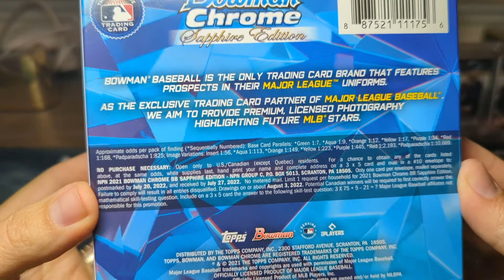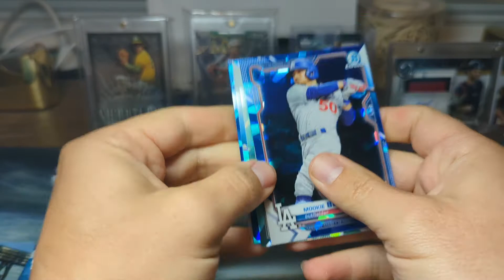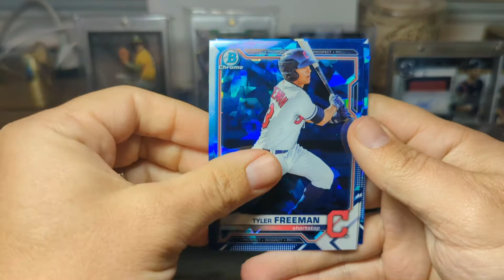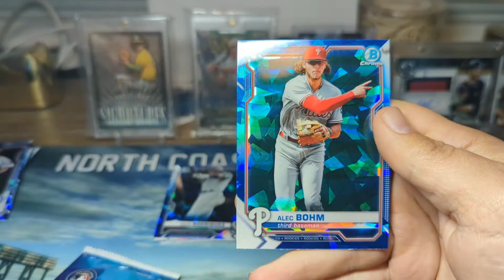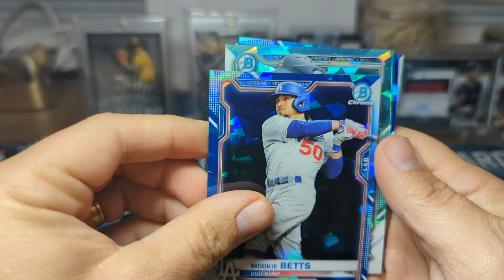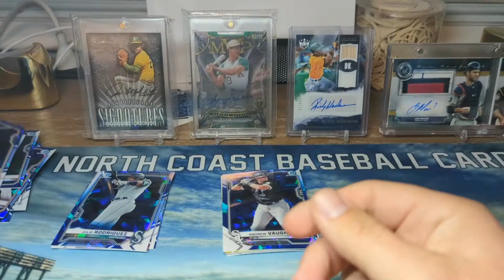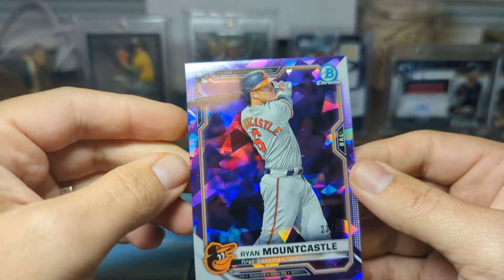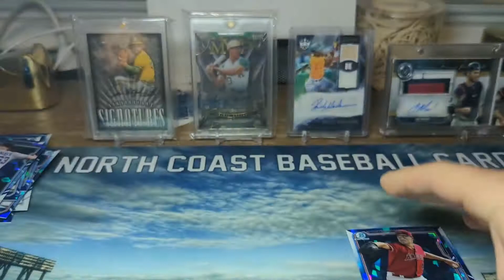New Release: 2021 Bowman Chrome Sapphire 😲 5 Color Hits!!! Big Prospects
Today we rip open the late on the scene new release of 2021 Bowman Chrome Sapphire. We did very well!

Edit** The /25 Purple is also an image variation 1:445 Packs